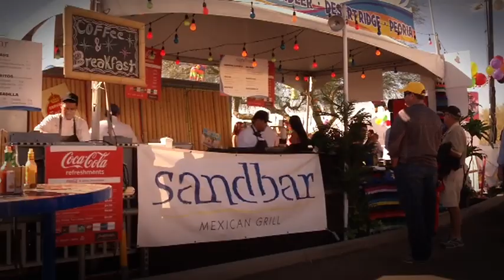Scottsdale 2013 Highlights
Here is a highlight reel from Barrett-Jackson Scottsdale 2013 Auction. This gives you a small glimpse on some of the excitement and action that took place at Westworld of Scottsdale.